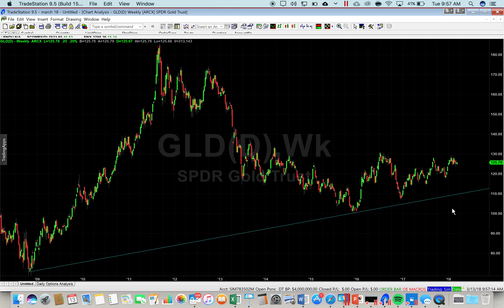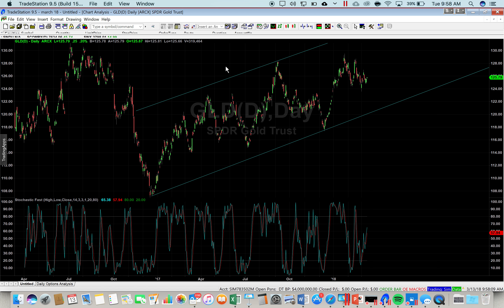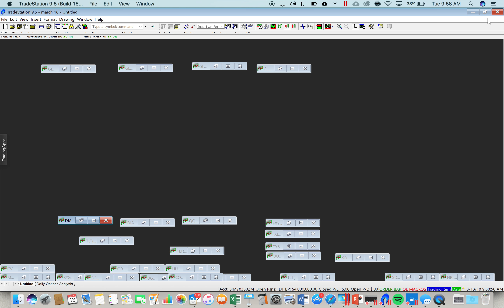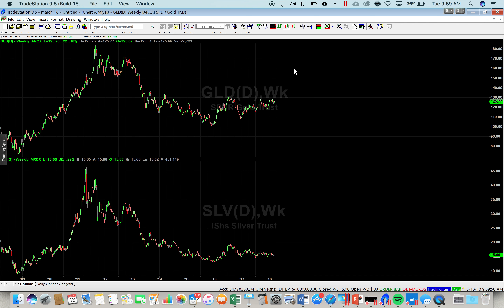Dennis Tubbergen - Stock Market Update 2018-03-13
In today’s market update video, Dennis Tubbergen shows you:
- how to analyze markets in multiple time frames
- gold in an uptrend and gold in a downtrend; which is correct?
- a link between fundamental analysis and technical analysis and what it means for you

Dennis Tubbergen comments on the broad financial markets.

Delivered every Monday evening via e-mail, it contains some of the most insightful and accurate market and economic commentary and analysis available anywhere.